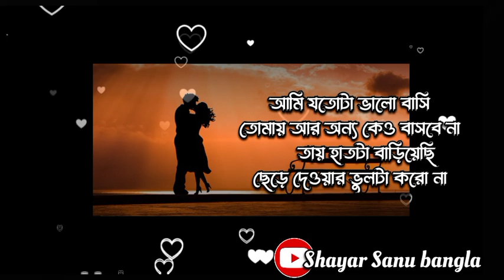Tumi sobar theke alada ♥️ bangla love story ll new bengali love WhatsApp video ll bangla love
sad bangla love status
english to bangla love status
funny bangla love status
bangla love status for fb
bangla love status text
bangla love status video download
bangla love status video
bangla love status pic
bangla love status for wife
romantic bangla love status
bangla love status app
bangla whatsapp about status
love status bangla and english
bangla status about love
bangla attitude love status
love anniversary status bangla
angry love status bangla
animal love status bangla
bangla best status
bangla status about life love
love attitude status bangla
love at first sight status bangla
fb status bangla attitude love
facebook status bangla attitude love
fb status bangla about life love
bangla love quotes by rabindranath tagore
bangla love quotes by humayun ahmed
bangla best love status
love breakup status bangla
love broken status bangla
baby love status bangla
best bangla love status
best friend love status bangla
broken love status bangla
facebook bio status bangla love
gf bf love status bangla
best fb love status bangla
birthday love status bangla
bangla love status caption
couple love status bangla
love status caption bangla
sad love status bangla caption
caring love status bangla
bangla love status download
bangla whatsapp status download
bengali love status download
bengali love dialogue status video download
bangla love song status download
bangla love status picture download
bengali love song status download
bengali love status video download pagalworld
bangla sad whatsapp status download
bengali love song status download pagalworld
bangla love shayari status video download
love depression status bangla
love sad status bangla video download
bangla love story status video download
bangla love song status video download female version
bangla status video download 2023 love
deep love status bangla
i love you bangla status download
sharechat video download love song bangla status
bangla love status english
bangla love quotes in english
bangla emotional love status
love sad status bangla english
short love status bangla to english
romantic love status bangla to english
love emotional status bangla
bangla love status for girlfriend
bangla love status full
bangla love quotes for husband
bangla love quotes for him
bangla love quotes for facebook
bengali love status for fb
bengali love status for whatsapp
whatsapp bangla funny status
fb love status bangla
fake love status bangla
facebook status bangla 2022 love
love feeling status bangla
facebook status bangla 2023 love
love status for girlfriend bangla
father love status bangla
friend love status bangla
good morning love status bangla
bangla love quotes in hindi
hate love status bangla
hard love status bangla
husband wife love status bangla
husband wife love status islamic bangla
happy love status bangla
heart touching love status bangla
happy new year 2024 status bangla love
happy new year love status bangla
love status in bangla
love status in bangla for girlfriend
love islamic status bangla
sad love status in bangla
love impress status bangla
fb love status in bangla
husband wife love status in bangla
love relationship love islamic status bangla
status love islamic quotes bangla
one side love status in bangla
bangla love captions
love bangla status
love status bangla kobita
love status bangla lyrics
life sad status bangla love
lost love status bangla
love letter status bangla
long distance love status bangla
of love bangla summary
bangla love motivation status
love marriage status bangla
love motivational status bangla
love miss status bangla
ma love status bangla
love status bangla new
nature love status bangla
new bangla love status
bangla status of love
bangla one side love status
one side love status bangla
one side love sad status bangla
bangla love status pdf
bangla love poem quotes
love status photo bangla
love status picture bangla
love status pic bangla
poem romantic love status bangla
love poem status bangla
sad love status pic bangla
sad love status photo bangla
bengali love status quotes
bangla quotes about love
bangla quotes about life and love
bangla love status romantic
love relationship status bangla
romantic love status bangla for girlfriend
romantic love fb status bangla
romantic love status bangla 2022
ভালোবাসার romantic love status bangla
bangla love status short
bangla love status stylish
bangla love status sad
bangla love story status
bangla love song status
bangla status love sad sms
bangla love shayari status video
love status bangla short
love story status bangla
love status bangla stylish
sad love story status bangla
love status bangla to english
love sad status bangla text
true love status bangla
tiktok love status bangla
tik tok status love bangla
unique status bangla
bangla whatsapp status video download
bengali love status video
bangla sad whatsapp status video download
bengali love whatsapp status video download
love sad status bangla video
sharechat video status 2022 - love bangla